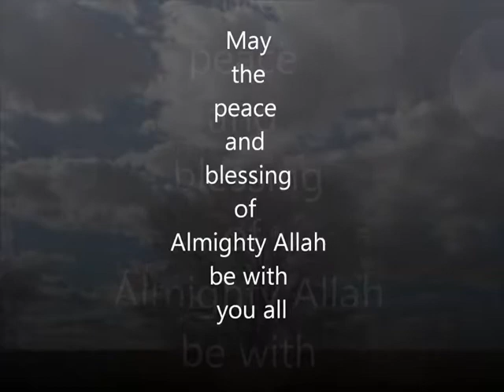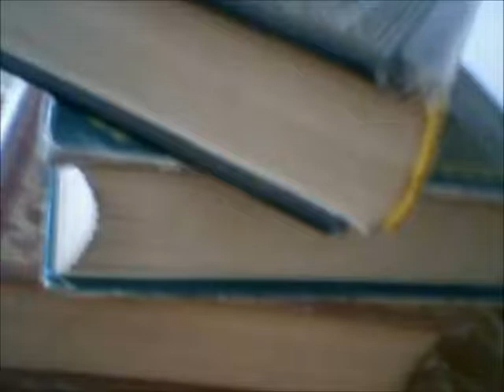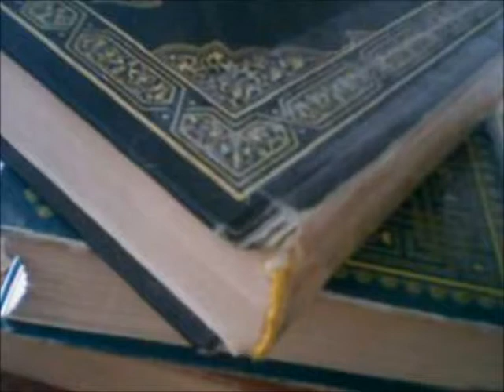Tawheed Fitra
The four line definition of GOD from the Holy Qura`an chapter (112:1-4 ):

1. Say, "He is Allah , [who is] One,

2. Allah , the Eternal Refuge.

3. He neither begets nor is born,

4. Nor is there to Him any equivalent."

1) Must Watch - Islam is the truth - Mathematically and Scientifically Proved - Secret of Holy City of Mecca - HD

2.) Must Watch - Islamic Truth Proved by Science HD - Full Movie

4) Urdu Bayaan Ul Qura'an Complete playlist 108 videos with awesome Tafseer - Urdu - Dr. Israr Ahmed